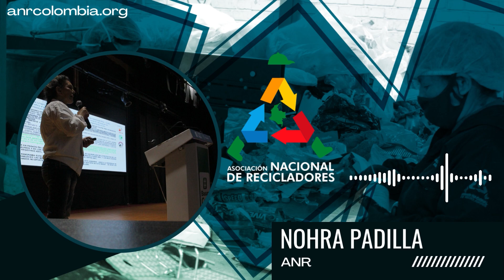Intervención Nohra Padilla en el marco de Asamblea Nacional de Recicladores y Recicladoras.